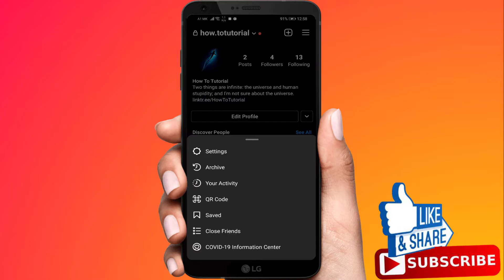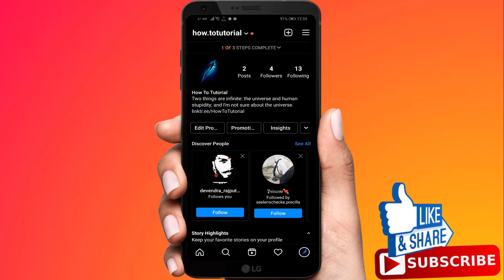How To Delete All Instagram DMs/Messages (At Once)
How To Delete All Instagram Messages (At Once)

Today i'm gonna show you how to delete all instagram messages at once